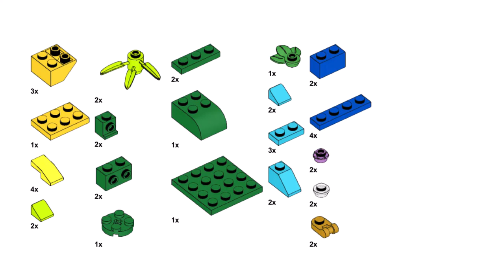2 BIRDS Lego classic 11018 ideas How to build easy